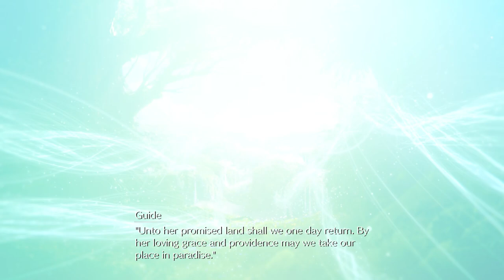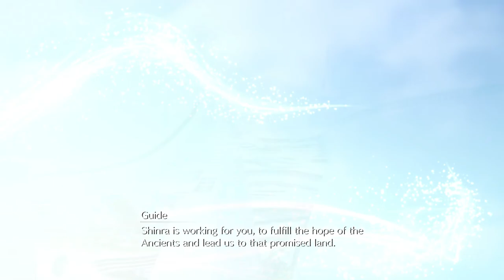Final Fantasy VII Remake Intergrade | Let's Play | Episode 67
If you like watching streams check out my Twitch, I Stream whenever I can!
You will get a 7-Day Affinity Booster! it will also help me! Thanks :)